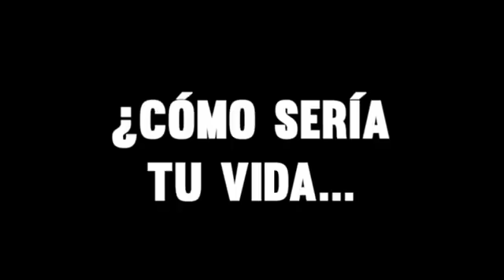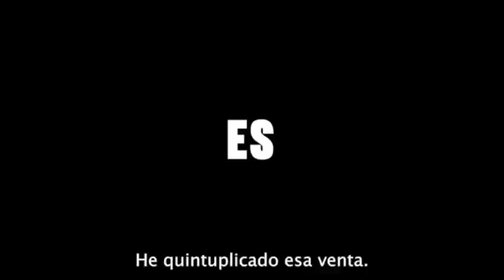[CLASIFICADO] Solo Algunas Personas en todo el planeta lo saben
TE AMO.

LAIN.